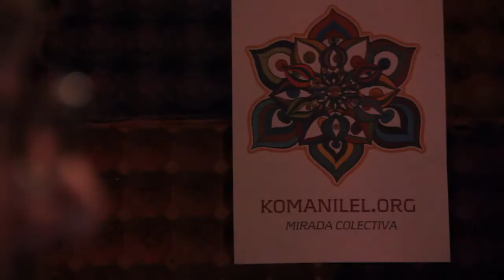La otra oreja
Un programa musicalmente incorrecto
Melódicamente tendencioso
De utópicos ritmos y contradictorias consonancias
De subversivas armonías
De cantos rebeldes y afinaciones cronopias
De sincopadas luchas y resistencias sonoras
De puño levantado
De oído atento
Detrás del nosotros estamos ustedes
Y en muchos: la otra oreja